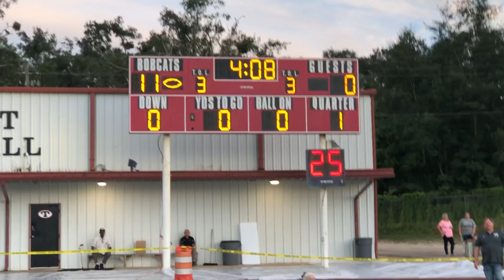Baker Hornets Vs Theodore Bobcats |2022 Full Game Highlights